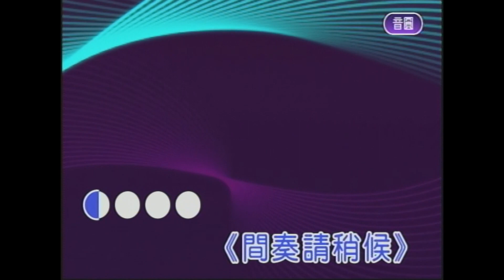至少還有你 屏東張菲 薩克斯風 演奏